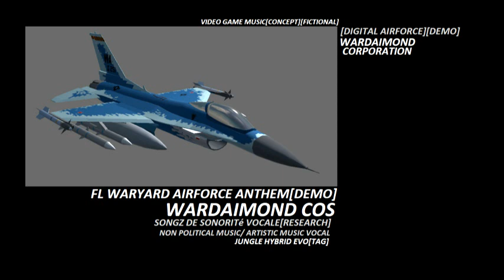Wardaimond Cos - Tag hollow point slingshot[sarmat][gen22]tr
FL WARYARD AIRFORCE ANTHEM[DEMO]
[DIGITAL AIRFORCE][SONG GENERIC][DEMO]
APOLLO SOYOUZ
WARDAIMOND CORPORATION